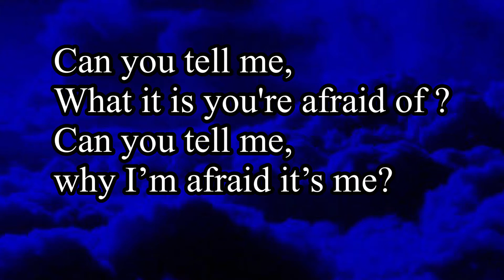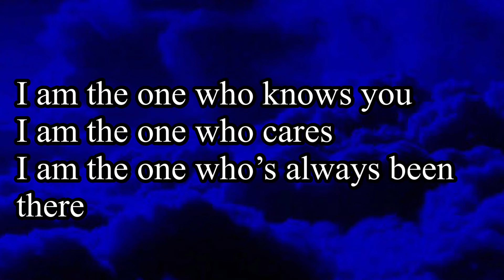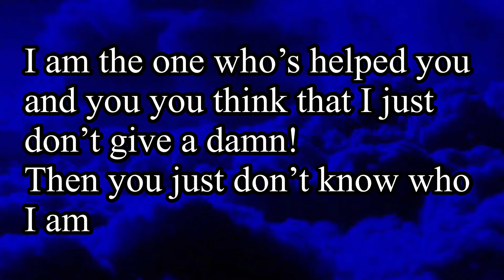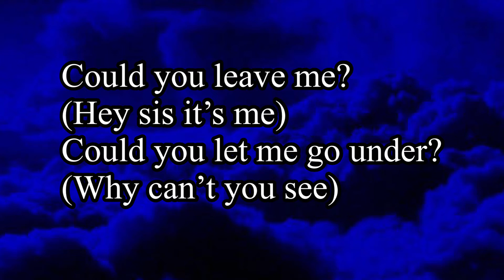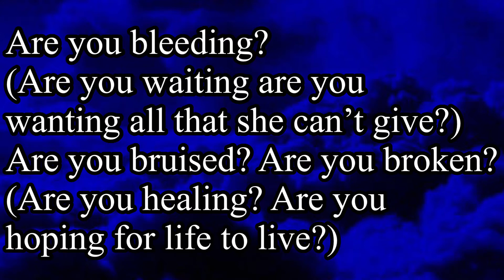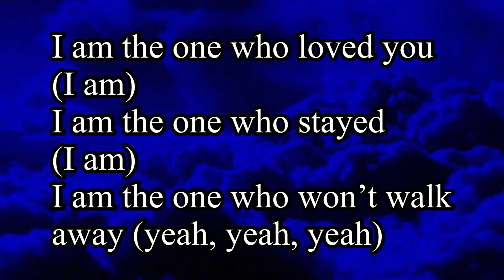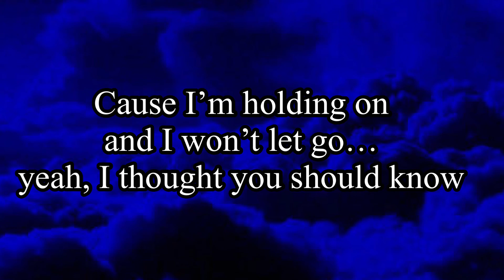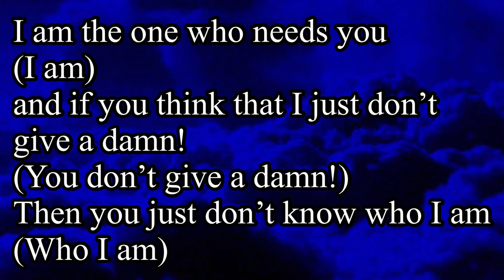I am the one (Full song) Riverdale 5x18 lyrics